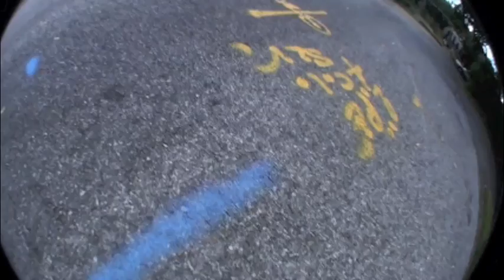chicken 'tanders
frestile.trucks